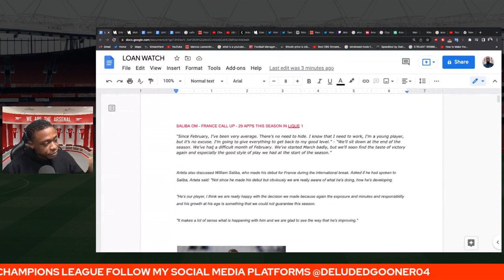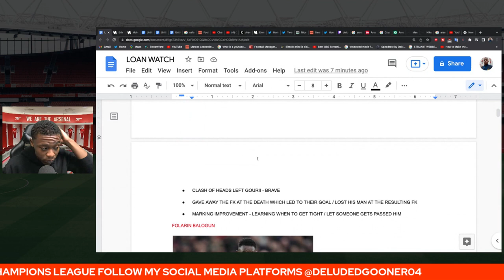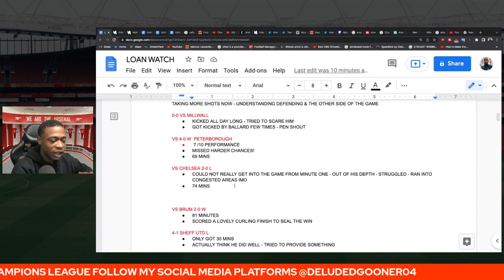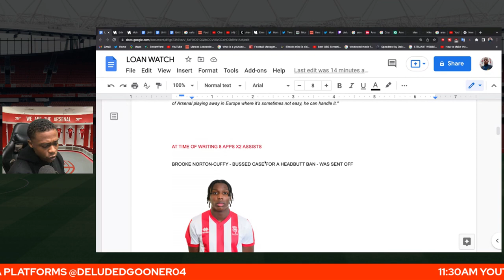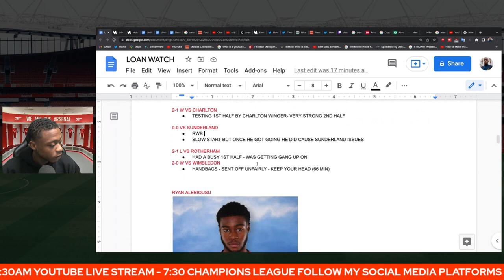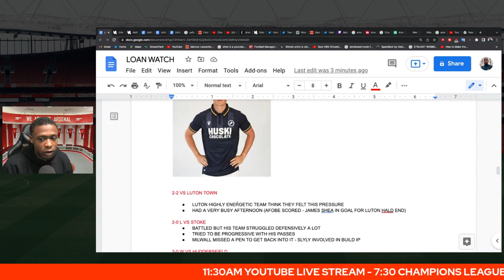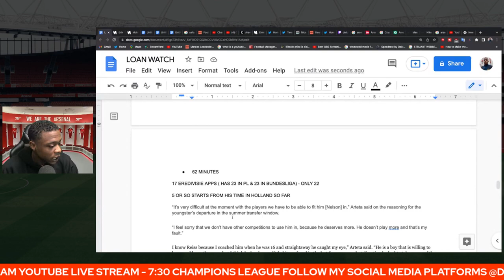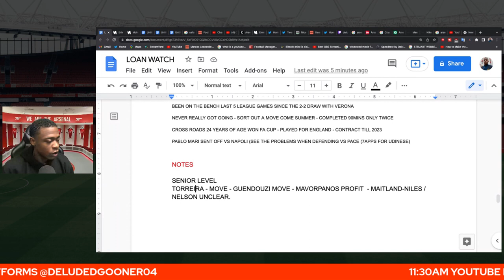Arsenal Loan Player watch-| Norton-Cuffy is one to watch - Saliba must get a chance next season.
Arsenal Loan Player Report | Norton-Cuffy is one to watch - Saliba must get a chance next season. Please allow me to offer my thoughts on the progress of some of Arsenal's young footballers.